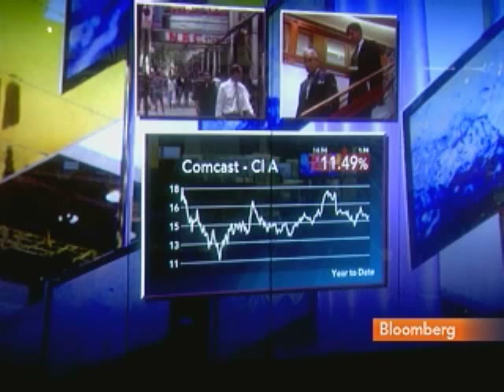King Calls NBC Pact a `Unique Opportunity' for Comcast: Video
Dec. 3 (Bloomberg) -- Christopher King, an analyst at Stifel Nicolaus & Co., talks with Bloomberg's Jon Erlichman and Deirdre Bolton about Comcast Corp.'s agreement to start a joint venture with General Electric Co.'s NBC Universal unit.
     Comcast will merge cable channels worth $7.25 billion with the NBC Universal assets, valued at $30 billion, the companies said today in a statement. Comcast also will contribute $6.5 billion in cash. The cable operator will own 51 percent of the new entity, which Jeffrey Zucker will lead. (Source: Bloomberg)